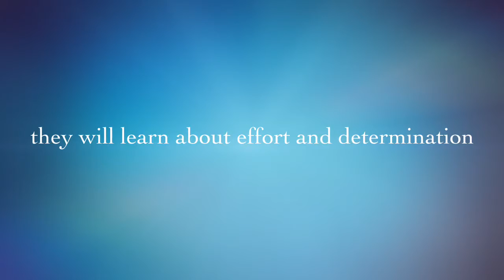Ready or not... it's Time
Bender Baskets vs Osnabrueck ... Das erste Spiel ... Sonntag 25.September 16:30 Uhr in Gruenberg ... At the end of the day, we will have a better idea of who we are...